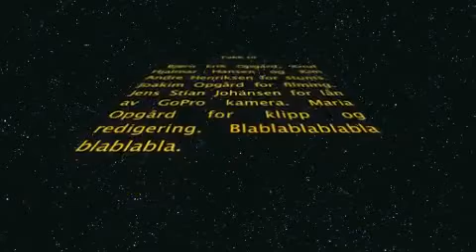backflip on a snowmobile - alta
nailing the goddamn backflip :)